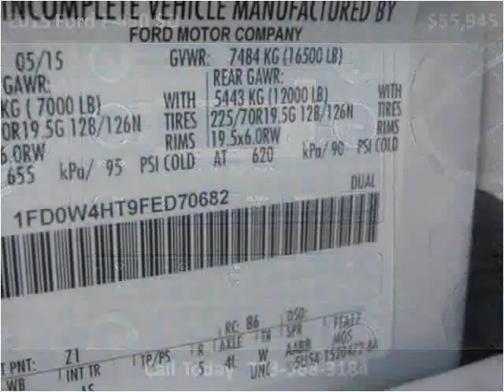2015 Ford F-450 SD New Cars Manassas VA